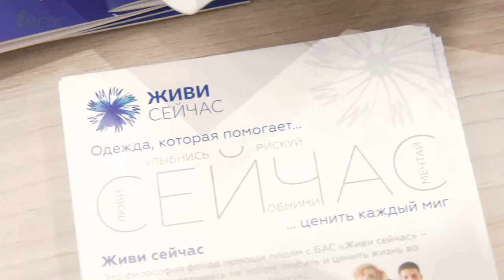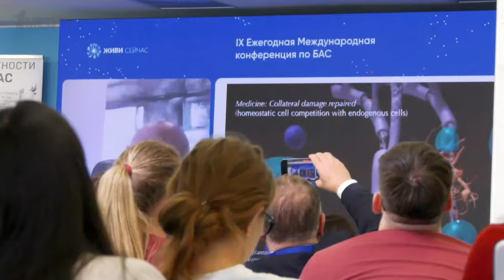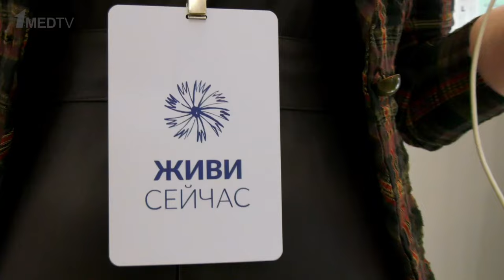IX Ежегодная международная конференция по БАС 2024 // Репортаж 1medtv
IX Ежегодная международная конференция по боковому амиотрофическому склерозу, БАС, проходила в Москве 3 и 4 октября.

Это главное экспертное мероприятие фонда «Живи сейчас», оно проводится с 2015 года и объединяет как специалистов по БАС, так и пациентов с этим диагнозом.

В этом году впервые был затронут более широкий круг медицинских вопросов, связанных не только с БАС, но и с различными типами болезней двигательного нейрона.